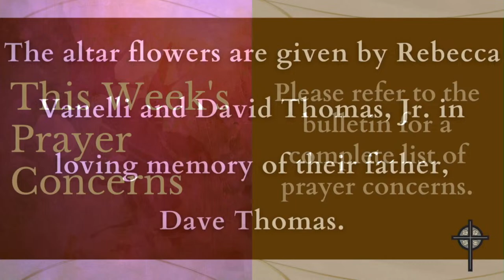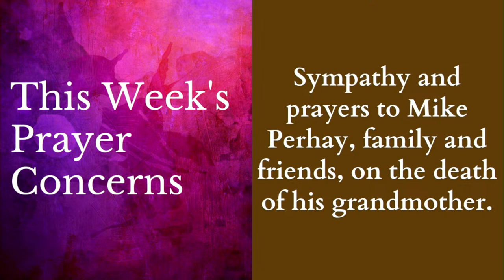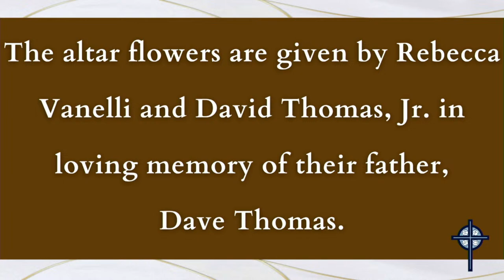He Is Risen! Easter Sunday - March 31st, 2024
Thank you for joining us for worship on this special Easter-season service. The sermon today is "Running From, To and Beyond the Grave" by Dr. Kevin Conrad.

We hope this service is meaningful to you. Our mission at Cookeville FUMC is to share the story of grace in the heart of town and in ever-widening circles.

CCLI 835717
OneLicense A-714356